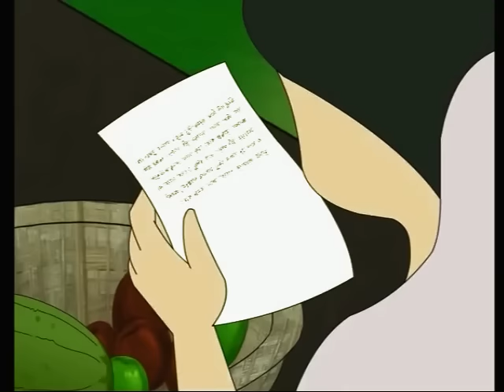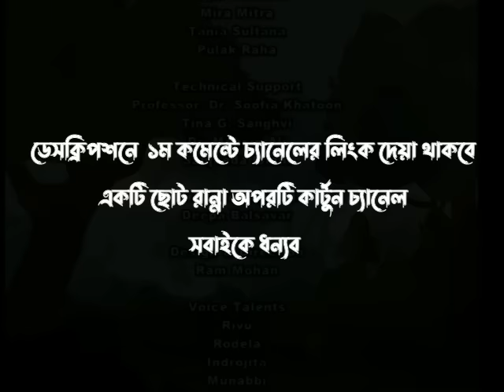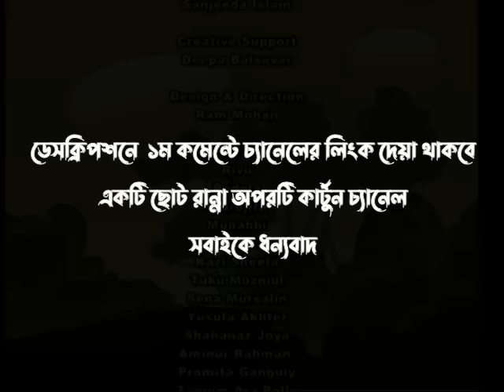Meena Cartoon Bangla 2022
Meena cartoon bangla / মীনার পরীর গল্প

Please Share your Ideas In comment Box.